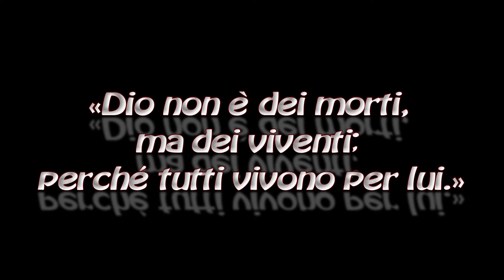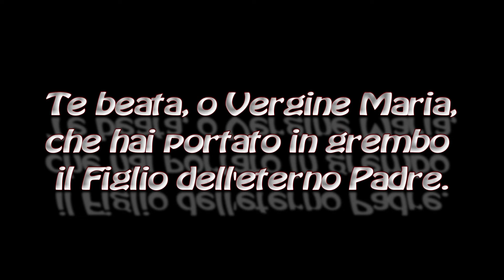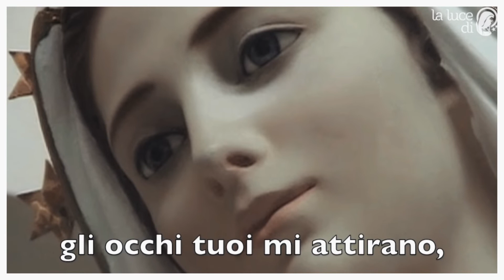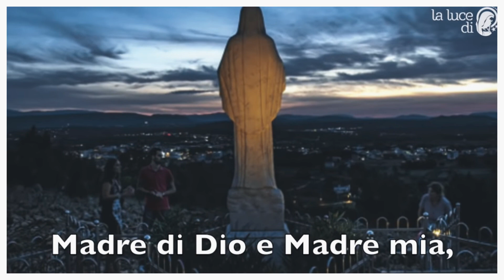Vangelo Sabato 21 Novembre 2020 (Presentazione della B.V. Maria)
(Lc 20,27-40)
In quel tempo, si avvicinarono a Gesù alcuni sadducèi – i quali dicono che non c’è risurrezione – e gli posero questa domanda: «Maestro, Mosè ci ha prescritto: “Se muore il fratello di qualcuno che ha moglie, ma è senza figli, suo fratello prenda la moglie e dia una discendenza al proprio fratello”. C’erano dunque sette fratelli: il primo, dopo aver preso moglie, morì senza figli. Allora la prese il secondo e poi il terzo e così tutti e sette morirono senza lasciare figli. Da ultimo morì anche la donna. La donna dunque, alla risurrezione, di chi sarà moglie? Poiché tutti e sette l’hanno avuta in moglie».
Gesù rispose loro: «I figli di questo mondo prendono moglie e prendono marito; ma quelli che sono giudicati degni della vita futura e della risurrezione dai morti, non prendono né moglie né marito: infatti non possono più morire, perché sono uguali agli angeli e, poiché sono figli della risurrezione, sono figli di Dio. Che poi i morti risorgano, lo ha indicato anche Mosè a proposito del roveto, quando dice: “Il Signore è il Dio di Abramo, Dio di Isacco e Dio di Giacobbe”. Dio non è dei morti, ma dei viventi; perché tutti vivono per lui».
Dissero allora alcuni scribi: «Maestro, hai parlato bene». E non osavano più rivolgergli alcuna domanda.